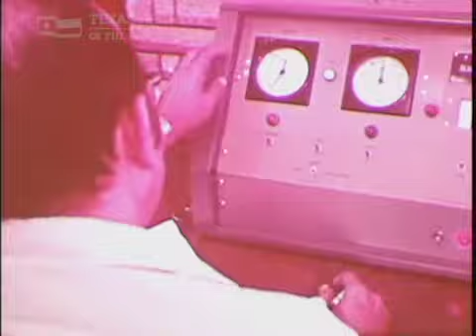The Drunk Driving Test | Segment (1968)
Produced for the Texas Office of Traffic Safety Administration, this film details the effects of intoxication on an individual’s ability to drive—particularly if those individuals are race car drivers.   Professional race car drivers serve as test subjects by consuming increasing amounts of bourbon and 7 UP. The driving test demonstrates that even professional drivers fail to competently operate motor vehicles after reaching the point of intoxication. Footage of the initially sober drivers circling the track and dodging pylons starkly contrasts with their clumsy attempts to drive under the influence, despite the drunk drivers' attempts to convince the researchers that they were driving sharper.

Contributed to the Texas Film Commission's Texas Moving Image Archive Program by the Texas Department of Public Safety.